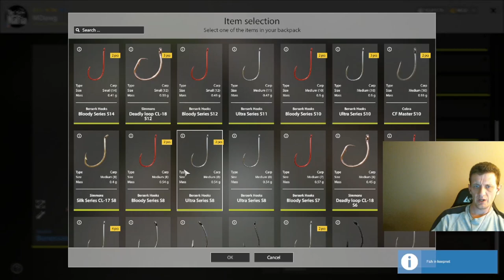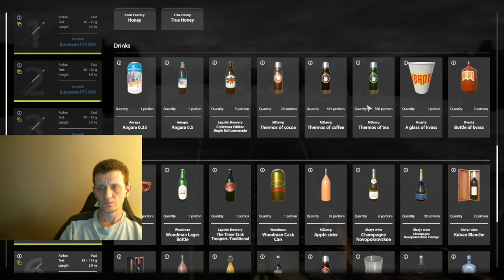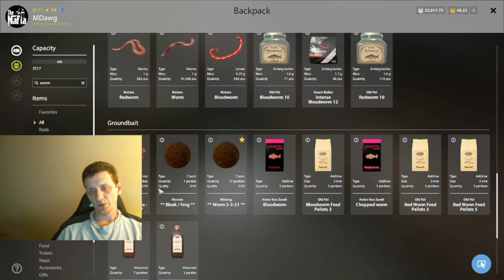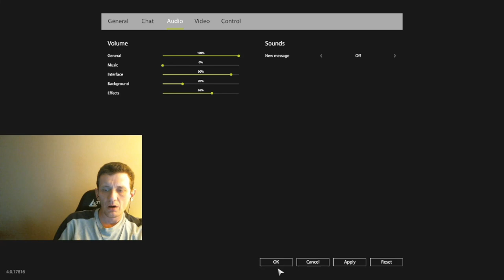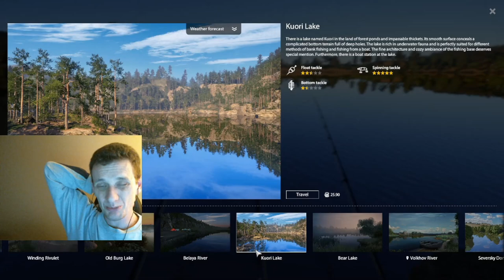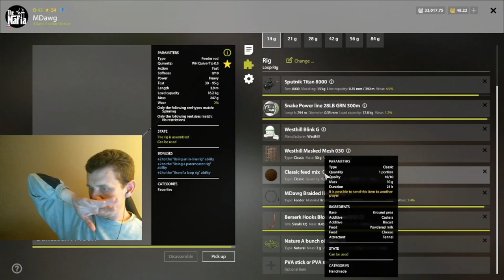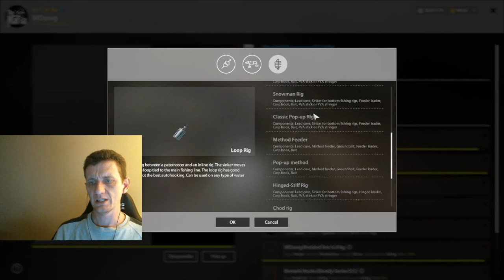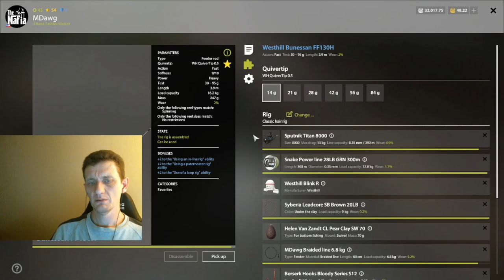Russian Fishing 4 Volkhov Classic Spot with White Bream and Nice Silver 3-20-22